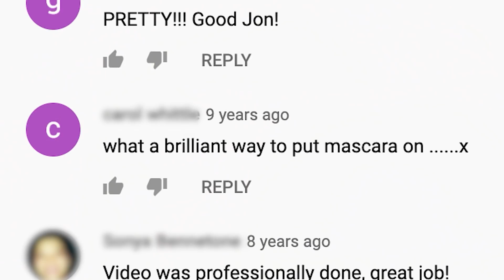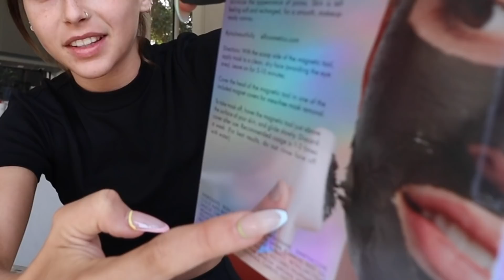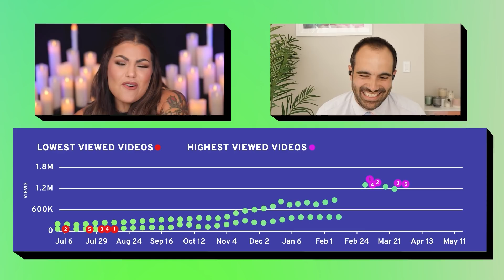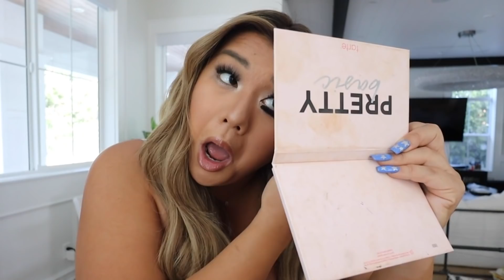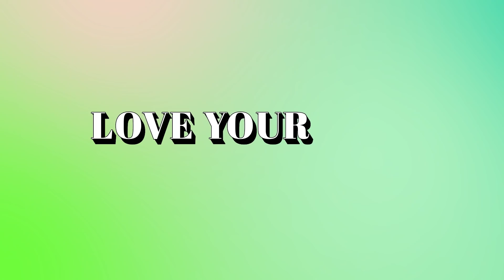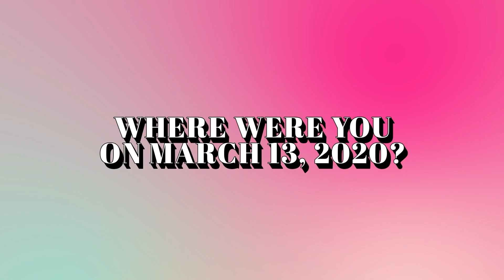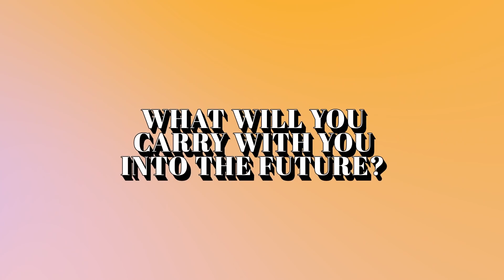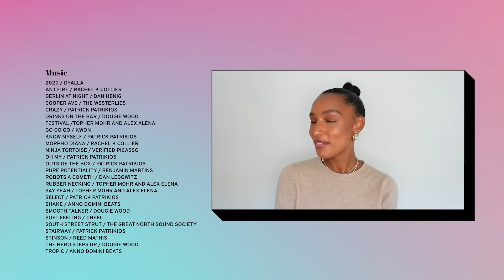BeautyFest 2021 | FULL SHOW | ft Selena Gomez, Pharrell, Emma Chamberlain, Gwyneth Paltrow & more!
Welcome to YouTube’s inaugural Beauty Festival presented by YouTube Originals. BeautyFest is a global beauty summit bringing together today’s most influential beauty gurus, creators, entrepreneurs, and even a few Pop stars to celebrate all things B-E-A-U-T-Y!

Featuring Abby Roberts, Addison Rae, Alex Costa, Amanda Johnson, Anna Akana, Ashley Graham, Asia Jackson, Bailey Sarian, Beatrice Dixon, Bob the Drag Queen, Camilla Coehlo, Chana Ewing, Chanel Tyler, Chris Appleton, Christen Dominique, Deepica Mutyala, Derek Blasberg, Desi Perkins, Desiree Verdejo, Diarrha Ndiaye, Emma Chamberlain, Glamtwinz, Gothamista, Grace Guan, Greg Gonzalez, Gucci Westman, Gwyneth Paltrow, Hung Vanngo, Hyram, Isamaya, Jasmine Tooks, Jen Atkin, Jessica Alba, JuicyJas, Kandee Johnson, Katerina Schneider, Katia Beauchamp, Kevin Allocca, Liah Yoo, Long Hair Pretty Nails, Madeyewlook, Manny Mua, Melissa Butler, Melissa Alatorre, Michelle Phan, Millie Bobby Brown, Miranda Kerr, Monet X Change, Nabela Noor, Nailea Devora, Nancy Twine, NikkieTutorials, Nikita Dragun, Noah Beck, Paris Hilton, Patrick Starrr, Pharrell Williams, RachhLoves, Remi Ashten, Rosy McMichael, Selena Gomez, Shalom Blac, Sylvia Gani, and Violet Chachki.

Tune in for beauty tips, surprise makeovers, inspiring conversations, and so much more. YouTube is your ultimate destination for beauty!

Theme song: New Wave - Bow Anderson
Written by Bow Anderson, Jamie Scott, Jonny Coffer, Corey Sanders, Emily Burns, Mike Needle, Dan Bryer
Published By: Kobalt Music Publishing / Sony/ATV Music Publishing / Spirit B-Unique / 37 Adventures / Catherine Songs Ltd
An Island Records & Interscope Records recording; (P) 2021 BSW Music Limited, under exclusive license to Universal Music GmbH

About Fashion & Beauty on YouTube:
YouTube is a global destination for style content since its inception and the platform is looking to foster even more compelling fashion and beauty content. Derek Blasberg joined YouTube in June 2018 to build out YouTube.com/Fashion​, and collaborate with YouTube creators and the diverse portfolio of fashion and beauty brands.

About Studio Sabia:
Studio Sabia was founded in 2021 by Joe Sabia. He is formerly the Senior Vice President of Creative Development at Conde Nast Entertainment, where he oversaw the development of several critically acclaimed YouTube series, including Vogue’s “73 Questions”, of which he is also the interviewer. He previously partnered with Derek Blasberg on Vanity Fair’s YouTube series 'Derek Does Stuff With A Friend.'

0:00 Intro

1:14 History of Beauty on YouTube

8:47 Beauty Beat #1

11:05 Skin Secrets with Pharrell Williams

18:35 Emma Chamberlain Ultimate Gadget Review

30:47 Bailey Sarian Channel Tour

39:17 Beauty Beat #2

40:42 Get Ready With Us: Asian American Identity

1:00:42 Beauty Beat #3

1:02:45 Addison Rae's Ultimate 90s Makeover with Gwyneth Paltrow

1:11:37 Ask A Drag Queen

1:17:34 Black Founder Roundtable

1:31:20 Beauty Beat #4

1:33:19 Noah Beck's Hair Challenge with Jen Atkin

1:39:47 Beauty of Community with Hyram and Miranda Kerr

1:48:36 Brand Founder Pro Tips

1:53:39 Beauty Beat #5

1:57:05 The Beauty of Resilience

2:05:04 Selena Gomez's Surprise Makeover

2:13:15 That’s A Wrap!